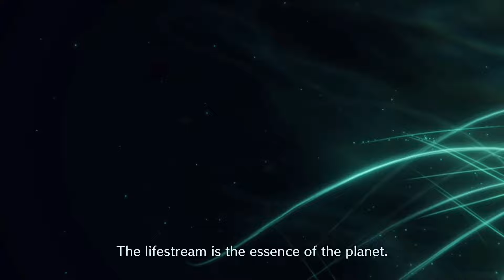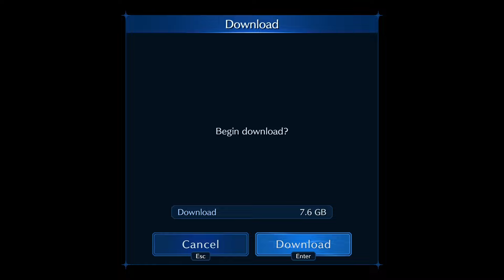Final Fantasy VII: Ever Crisis - Intro and Tutorial